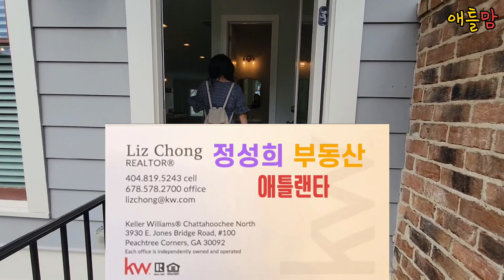[미국집] 애틀랜타 아발론 근처 알파레타 고급 타운홈 최근 $30만불 올랐어요!!! 애틀랜타 집 가격 폭등 그래도 타주(?)에 비해서 싸다고요?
안녕하세요. 미국 애틀랜타에서 사는  애틀맘입니다.
주말에 오픈 하우스 다녀온 영상입니다.
애틀랜타 부동산 시장이 작년 (2021년) 12월부터 더 무섭게 오르고 있습니다.
이 집은 19년도에 $39만불에 계약되었는데 3년뒤  $69만불에 나왔습니다.
알파레타 아발론 주변은 애틀랜타에서 신세대들이 좋아하는 지역입니다.
애틀랜타에서 요즘 유행하는 타운홈 구경해보세요.
실수요자 입장에서 촬영을 했습니다.
감사합니다.

♡ 함께 동행해주신 부동산 에이젼트 소개해드립니다 ♡
Sunghee(Liz) Chong
Americas Realty Inc.